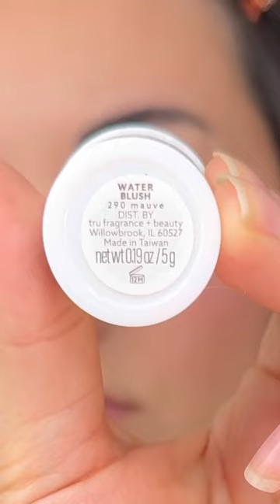MilkMakeup Jelly Tint Blush Dupe Try On! 💕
MILK MAKEUP Cooling Water Jelly Tint Lip + Cheek Blush Stain dupe?!
Comparing milk makeup jelly tint in shade burst $24 to undone beauty water blush in shade mauve $10
Undone beauty is available at Ulta.

These are similar formulas because they are “water blushes” undone beauty is solid and not a jelly like milk makeup. In my opinion milk makeup is easier to blend and lasts longer on the skin.